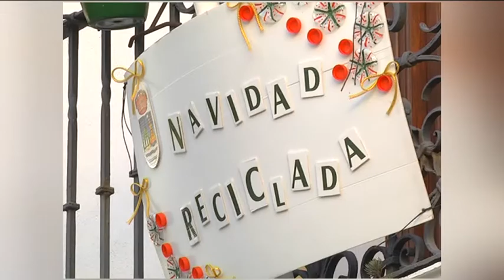Llega el tradicional Concurso Navideño con Materiales Reciclados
Un año más llega el tradicional Concurso Navideño con Materiales Reciclados. El Departamento de Medio Ambiente del Ayuntamiento de Estepona organiza la tercera edición de esta iniciativa abierta a todas las edades